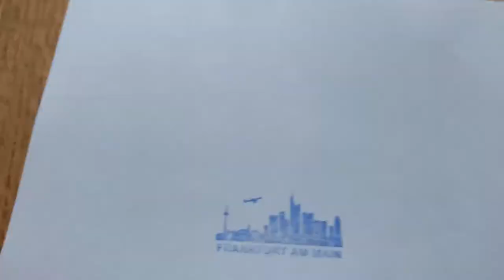FRANKFURT SKYLINE STEMPEL - Der Frankfurt Souvenirs Shop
STEMPEL DEINER LIEBLINGSSTADT - Express yourself - Für alle Frankfurt Lover gibt’s jetzt bei uns @frankfurt_stadtgeschenke den I ❤️ Frankfurt Stempel!

Wir haben das Frankfurt Stempel Set, bestehend aus Bembel, Geripptem, Frankfurt Skyline und I ❤️ Frankfurt @frankfurt_stadtgeschenke